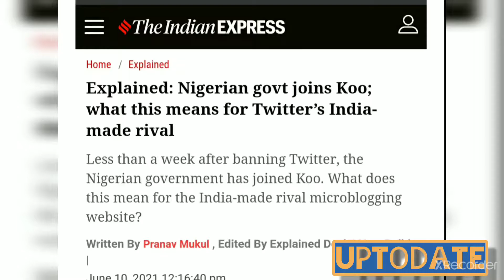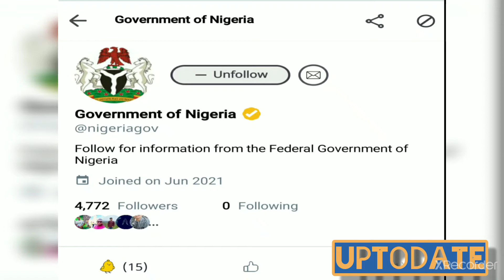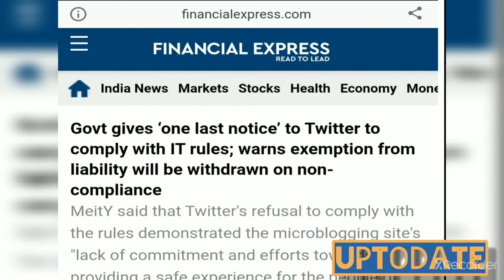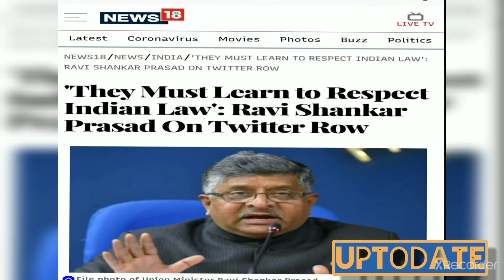Nigeria ban twitter and joined Indian aap koo |नाइजीरिया ने भारतीय कू को मान्यता दी |twitr Vs Gov.